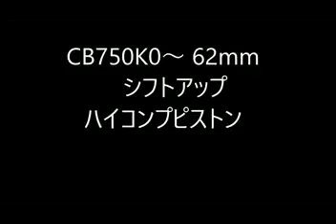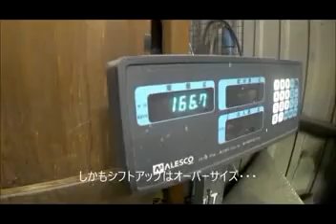HONDA CB750K ボアアップ エンジン シフトアップ 62mm ピストン組み込み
CB750K エンジン　ボアアップ　シフトアップ　ピストンの紹介